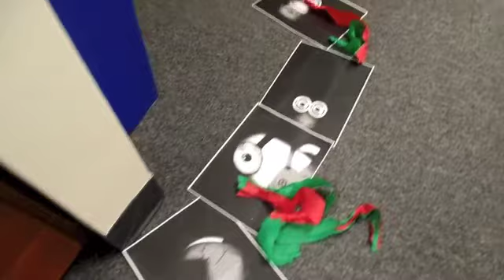Office Christmas 2014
The Office of Misfit Toys at Christmas, 2014